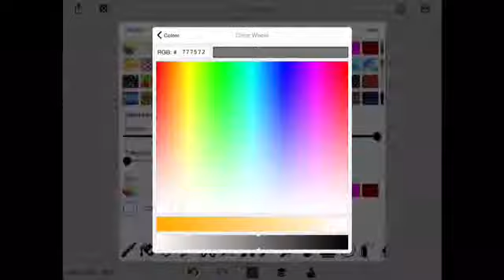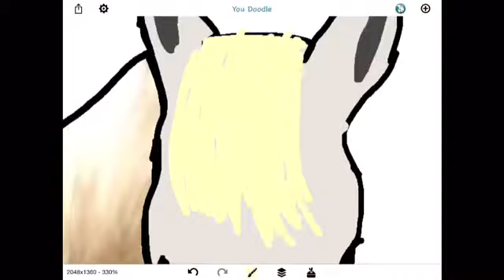Horse Drawing | Dave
We haven't had anything to film with the GoPro as we are on holiday and away from horses and therefore there is not any good enough footage on holiday to put up. Will put up these types of vidoes when we do not have anything else to put up :D